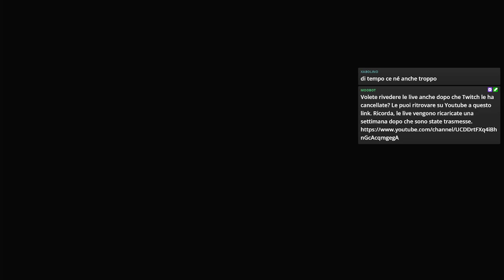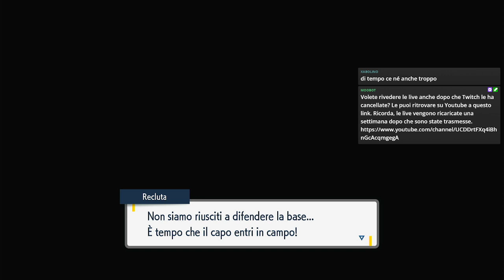La base Infuocata, Tell me the Story of Pokémon Scarlatto e Violetto (Pt1)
Benvenuti su Paldea Cavalierozzi miei!
Siamo su Pokémon Scarlatto, in compagnia di quella bellissima e simpaticissima della Frency0311, che avrà molto da dover imparare, e quindi mi improvviserò il suo professore.
Oggi, con il 90% di furia in più
Da Aaron e Slyvia al momento è tutto, ci vediamo prossimamente sempre su Paldea!
La miniatura è fatta dalla buona e brava Frency0311